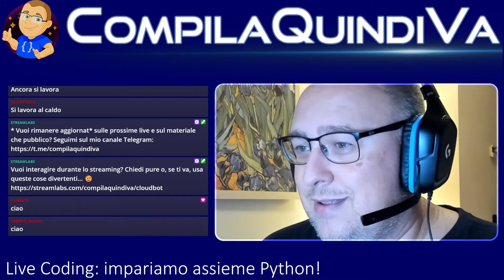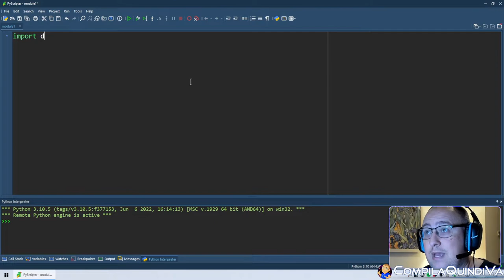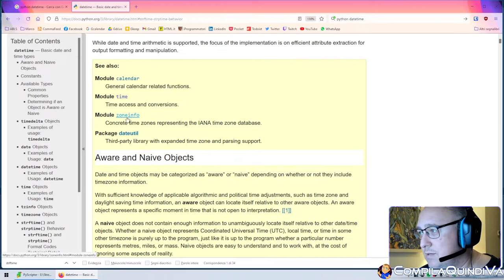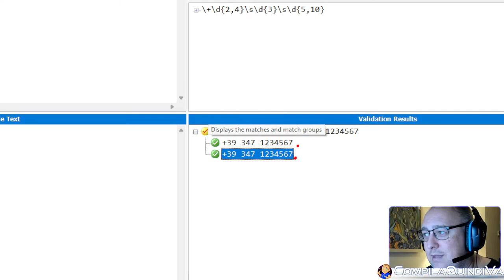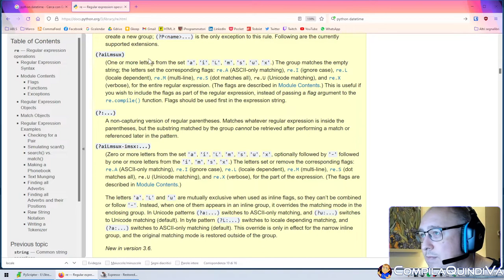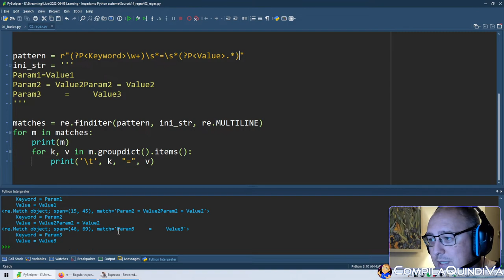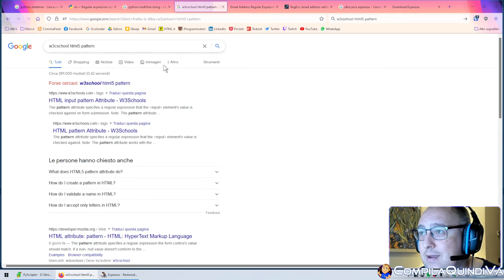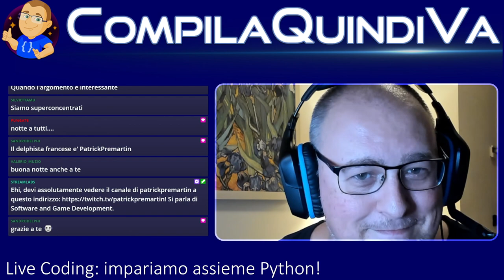Live Coding - Impariamo Python assieme! 🐍 Episodio 9: gestione date e ore, espressioni regolari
Replay live Twitch di giovedì 4 agosto 2022:
*** IMPARIAMO ASSIEME PYTHON - Episodio 9: gestione date e ore, espressioni regolari ***
(Live Coding)

Nuovo appuntamento di live coding della serie "Impariamo assieme Python"! 👨‍💻🐍

Se volete studiare Python con me, guardate questa replica della live e non perdete le prossime sul mio canale (vedi riferimenti qui sotto 👇).